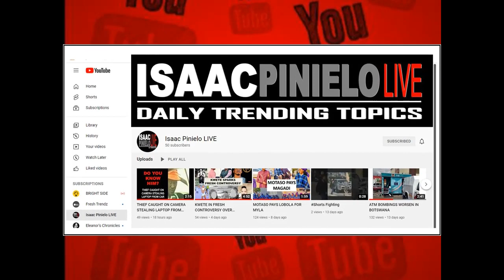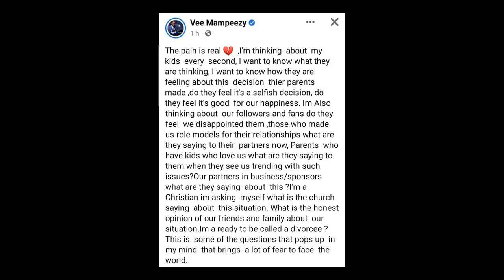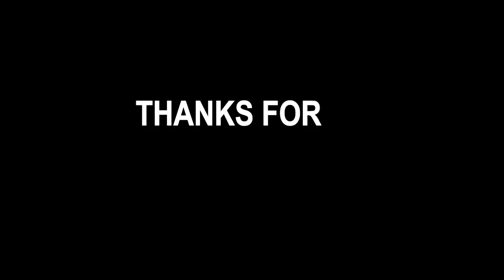DIVORCE MADE KAGISO HAPPIER THAN VEE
The marriage breakup between Vee Mampeezy and Kagiso Sento seems to have brought some sort of relief and liberation to Kagiso.
On the other hand, Vee has been sulking and self-pitying as shown by his Facebook posts.